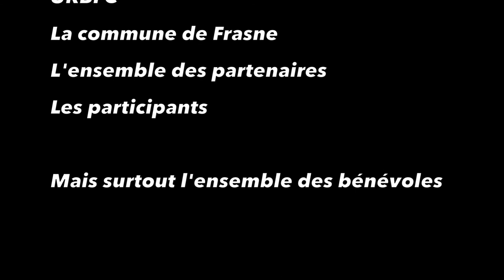2 juin 2018 : RTR JSP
Rassemblement Technique Régional des Jeunes Sapeurs-Pompiers de Bourgogne Franche-Comté à Frasne